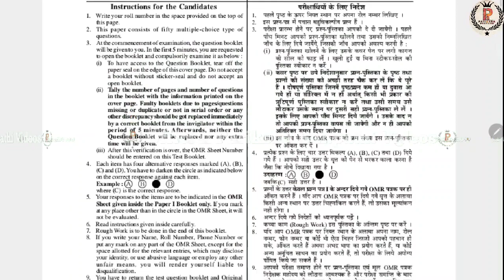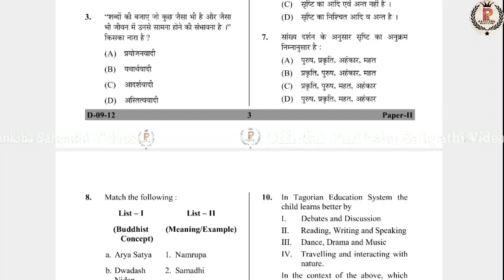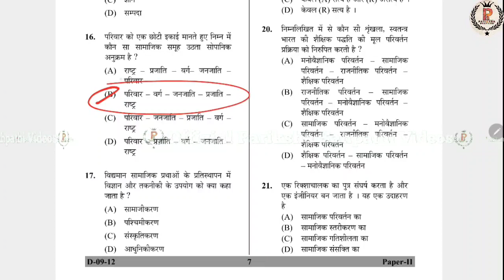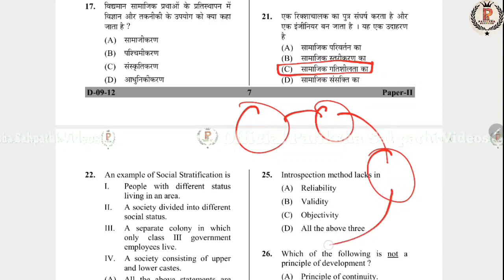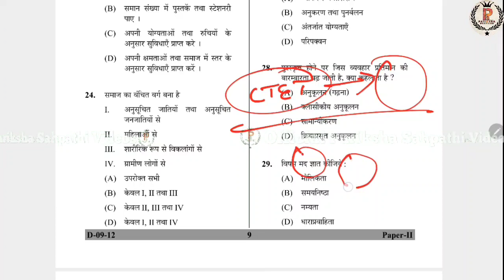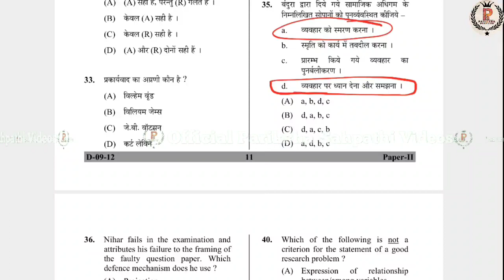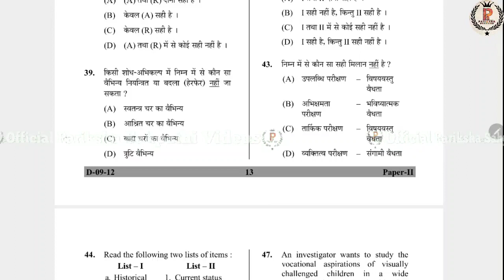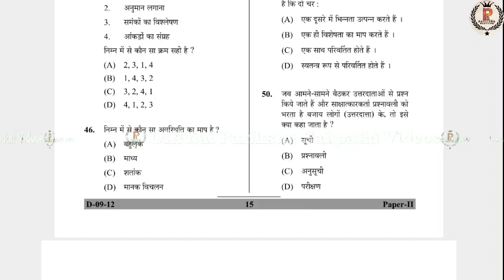UGC NET Education Dec 2012 Paper - 2 Previous year Question Paper || UGC NET 2023 By A.K.Singh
UGC NET Education Dec 2012 Paper - 2 Previous year Question Paper || UGC NET Education By A.K.Singh